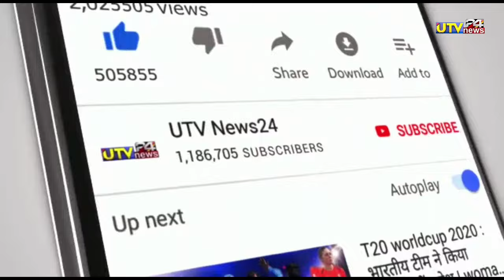IND vs BAN - भारत ने बांग्लादेश से पहले दिन जीता 99% हारा हुआ पहला टेस्ट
1000 sub complete on 5/7/19
10000 sub complete on 1/8/19
100k sub complete on 12/08/19💯
200K sub complete on 30/08/2019👍
300k sub complete on 29/09/2019👍
400k sub complete on 02/11/2019
500k(0.5million) complete 19/12/19💗
600k sub complete on 10/2/2020👌
700k sub complete on 01/04/2020
800k sub complete on 25/10/2020
900k sub complete on 3rd Aug 2021
1M Sub complete on 4th Dec 2021